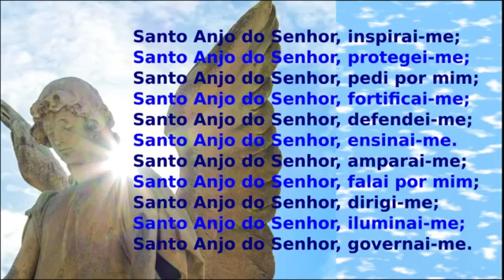TERÇO DOS ANJOS DA GUARDA